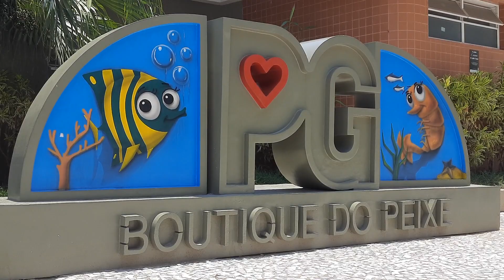multiplicação dos peixes 🐟 🐟